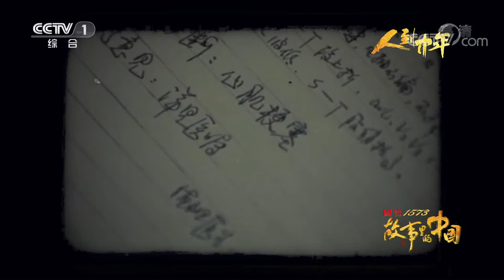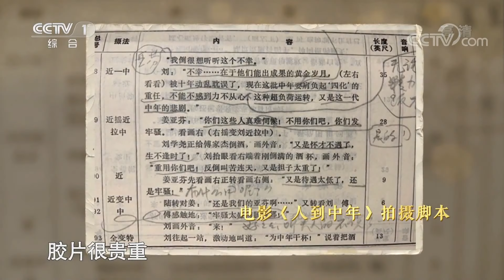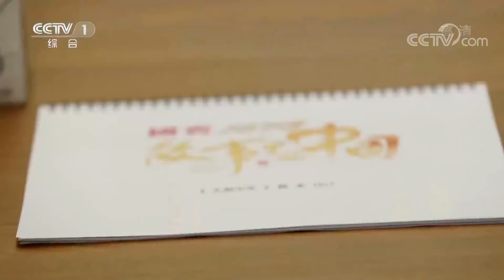《故事里的中国》左小青 郭晓东联袂演绎知识分子《人到中年》的困惑 20191222 | CCTV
本期节目主要内容：
   1982年，长春电影制片厂根据小说《人到中年》拍摄了同名电影。电影上映后，不仅吸引了约1.5亿人观看，还获得了第三届金鸡奖最佳故事片奖、第六届百花奖的最佳故事片奖等多项荣誉，可谓是轰动一时。在本期《故事里的中国》的舞台上，左小青、郭晓东等演员还将以戏剧的方式重新再现《人到中年》中的经典片段，带我们一同感受那一代中年人的奉献与坚守。

《故事里的中国》通过系统梳理与总结新中国成立70年以来的现实主义题材文艺作品，从中选取集思想性、艺术性、观赏性于一体的优秀人物和故事，融合影视、戏剧、综艺等艺术手法，以此串联新中国的“影像艺术博物馆”，不仅重现经典，更挖掘经典背后荡气回肠的真实印记和时代精神。《故事里的中国》，不仅是一次感同身受的重温，更是一场跨越时空的对白，它努力用时代的语言将过去说给今天的人们尤其是年轻一代，不要忘了经典，更不要忘了国家走过的道路，先辈流过的血与汗，尤其是他们燃烧过的梦想与青春。